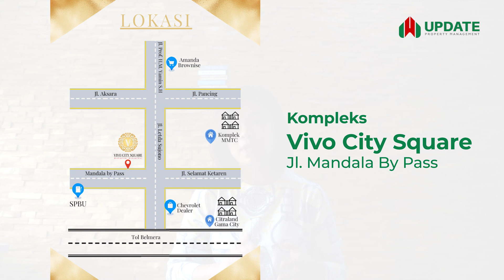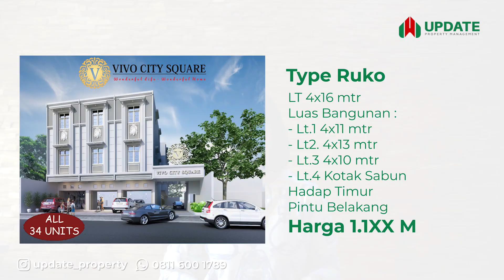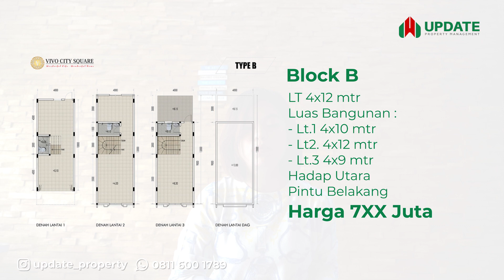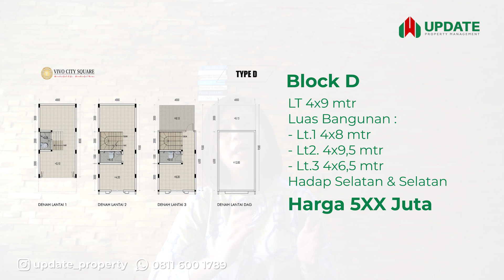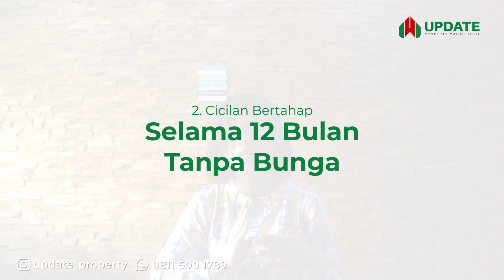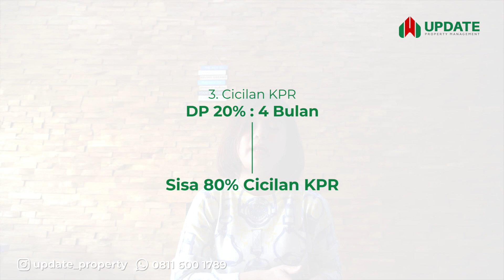Hanya 34 Unit Harga Mulai dari 5XX Juta Kompleks Vivo City Square Jl. Mandala By Pass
Kompleks Vivo City Square Harga Mulai dari 5XX Jutaan
Total 34 Unit terdiri dari 4 Ruko & 30 Town House
Lokasi : Jl. Mandala By Pass

Support kami dengan :
Like jika kamu suka video ini